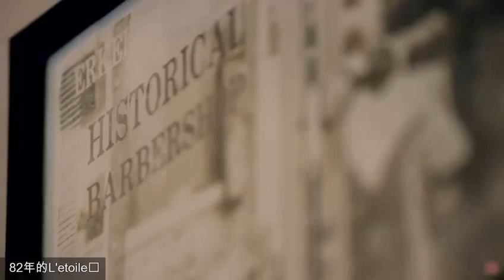｜球星理髮店第一集 詹皇理髮店與追夢格林邊理髮邊談心｜